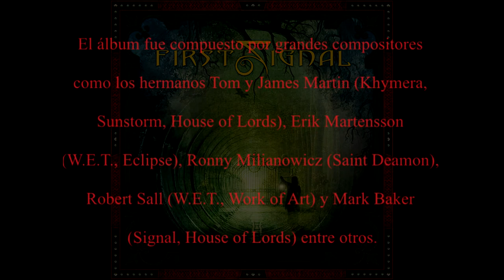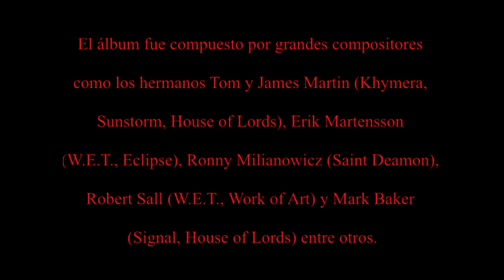First Signal "First Signal"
Category: AOR
Year: 2010

Harry Hess lead and background vocals
Darren Smith background vocals
Dennis Ward bass, background vocals, guitars
Chris Schmidt drums
Michael Klein guitars
Eric Ragno keyboards